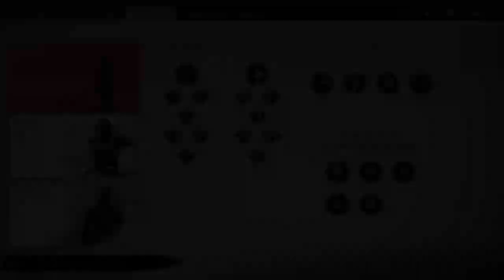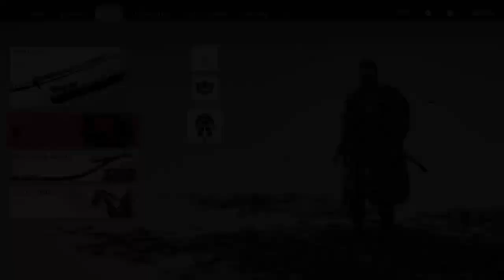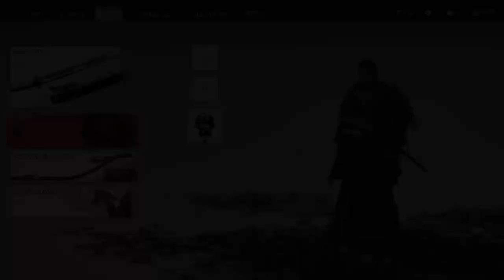Jin Sakai Helps Yuna - Tale of Yuna